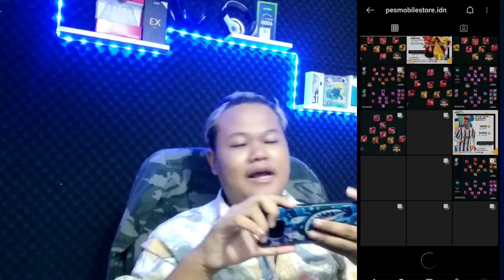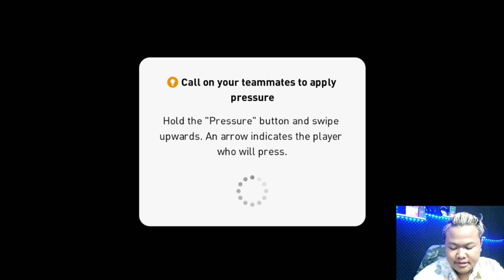FULL ICONIC VS FULL ICONIC RATING SAMA2 1400+!! COMEBACK IS REAL!!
SAP WASSAP!!

KEEP CHARMING, WORK HARD AND LOVIN